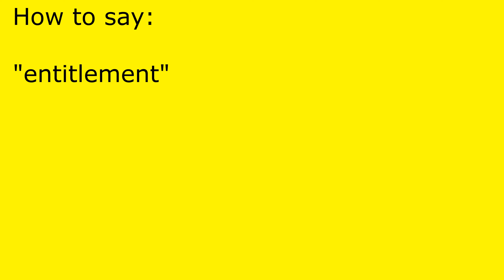How to pronounce entitlement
entitlement pronunciation.